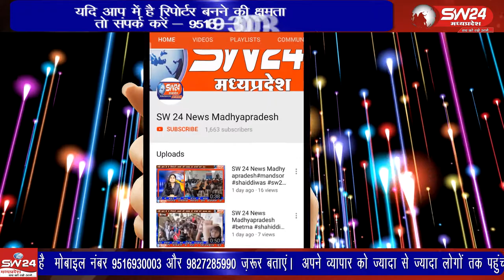Ujjain- उज्जैन के मक्सी रोड पर पंड्या खेड़ी निवासी तीन मासूम बच्चों को चाकू मारकर घायल कर दिया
उज्जैन के मक्सी रोड पर पंड्या खेड़ी निवासी तीन मासूम बच्चों को मोहल्ले के ही बदमाश ने चाकू मारकर घायल कर दिया। उज्जैन से वीरेंद्र शर्मा की रिपोर्ट